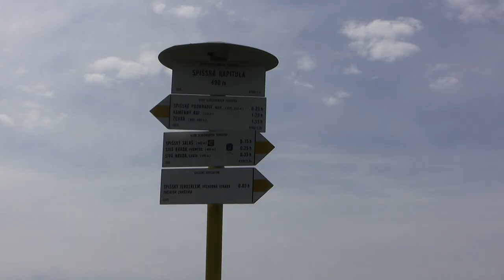Spišské Podhradie Spišská Kapitula